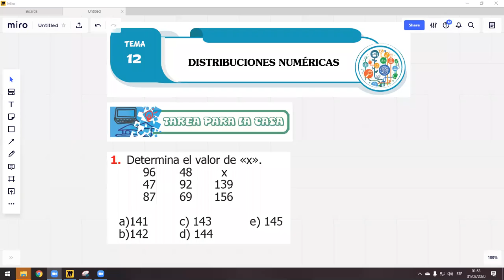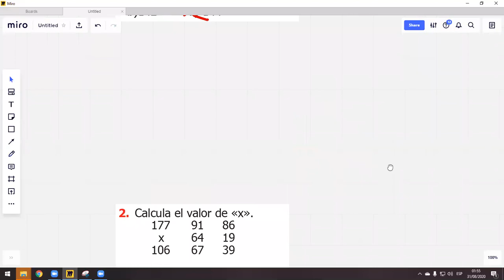PRIMARIA | 4TO GRADO | RM | TEMA 12 | DISTRIBUCIONES NUMÉRICAS | MARCOS VARILLAS